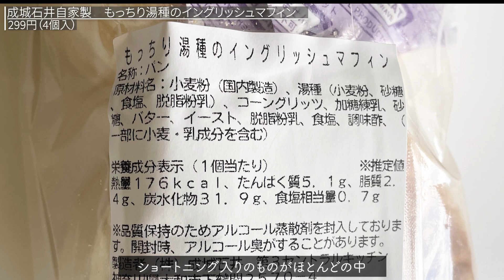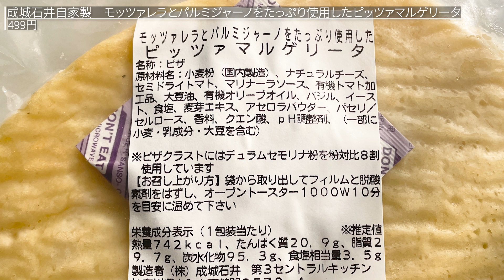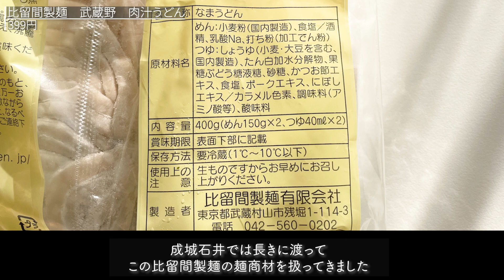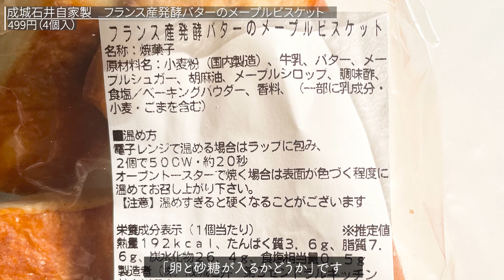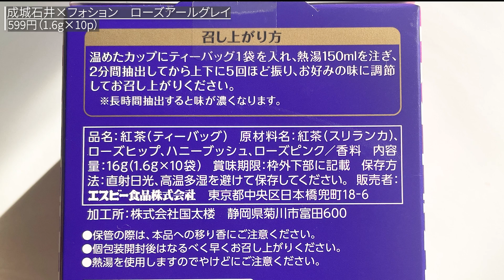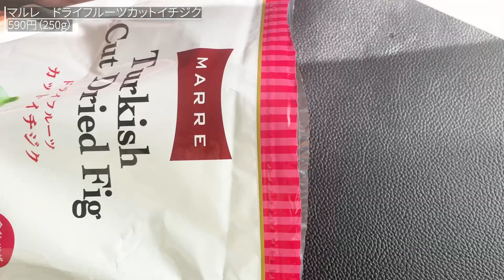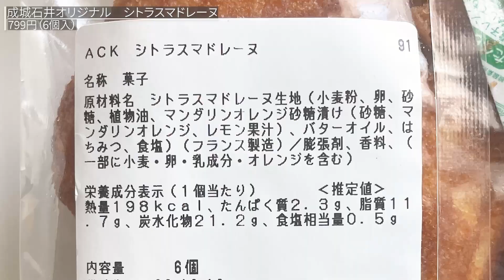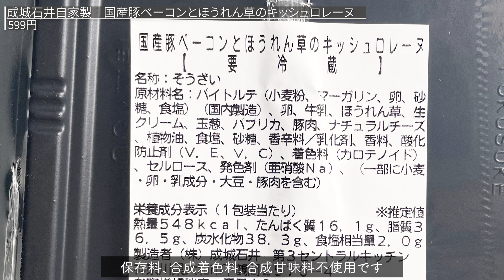【成城石井】10月買ってよかった新商品9選✨リピ確定のピザ、お惣菜、パン等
こんにちは❣️
今回は、元店長が新商品を紹介します😊
※税抜き表示、また全店やオンラインに置いていない商品もあります